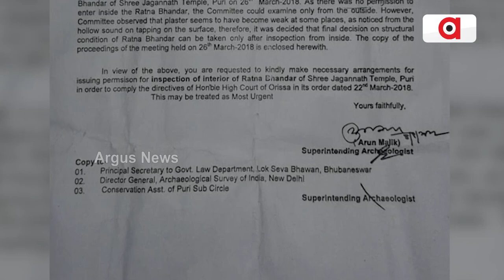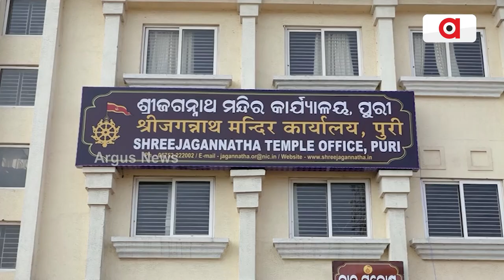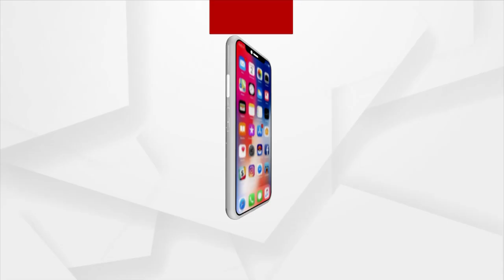Srimandir Ratna Bhandar's Reopening Demand Grows Louder